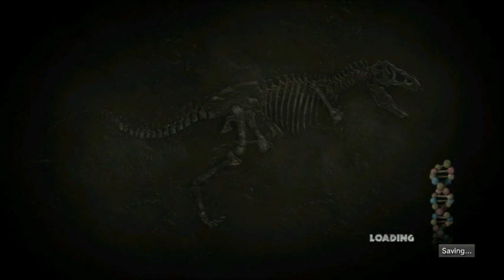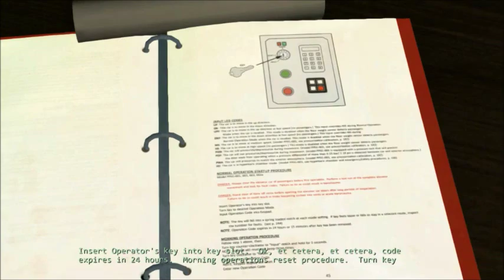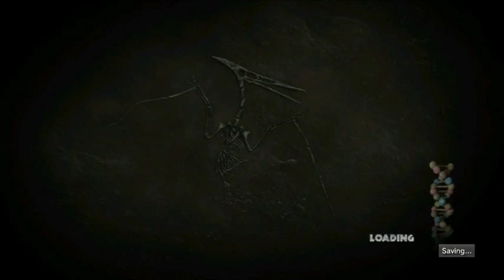Jurassic Park Ep 4 Pt 2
One more video.. then the fallout of our channel well come.